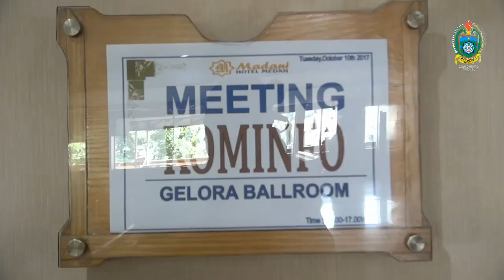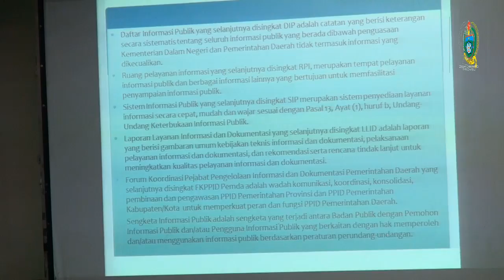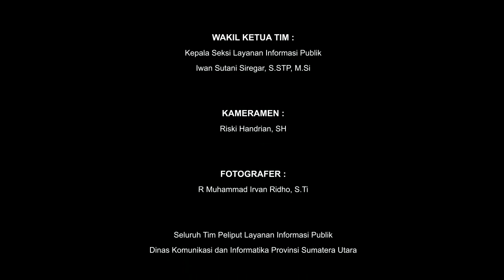SIP PPID Mempermudah PPID Kab/Kota Terintegrasi dengan PPID Provinsi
Gubsu Tengku Erry Nuradi diwakili Kadis Kominfo Provsu Drs. H. Mhd. Fitriyus, SH, MSP Membuka Bimtek PPID Provinsi Sumatera Utara